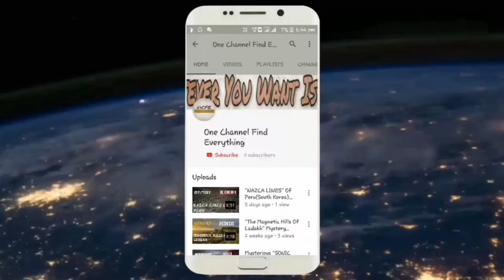क्या आपने कभी भूतों का मेला देखा है | Bhooton ka Mela | One Channel Find Everything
Hello Friends, In this video I explained you about the Mysterious "Carnival Of Ghosts". This carnival takes place every year in a village of Madhya Pradesh. In this carnival, thousands of people come every year. In this carnival, generally those people come whose body are in the control of any Supernatural power or ghost. This carnival is celebrated every year in the memory of a saint whose name was Guru Saheb Baba. According to the locals, that same saint take 'Samadhi' in 1770. And that saint had powers to control the ghosts.
But is this real or anything else??? You have to take the decision.